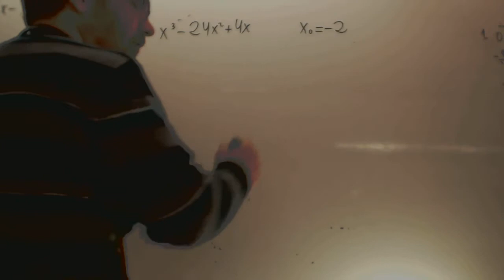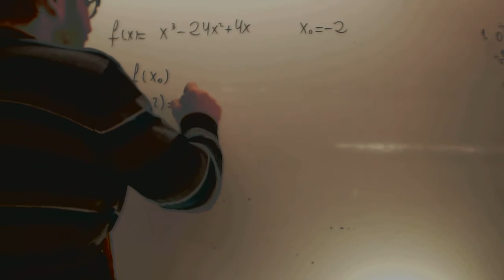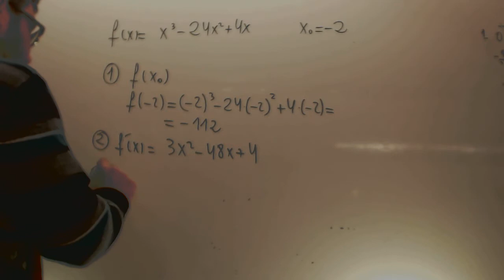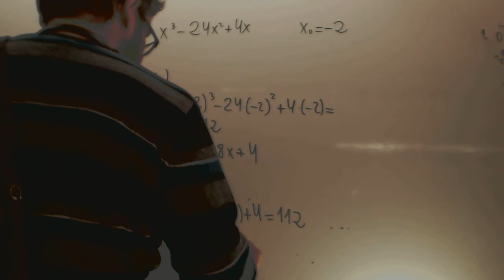Recta tangente a una funcion en un punto Matematicas CCSS Selectividad Academia Usero Estepona